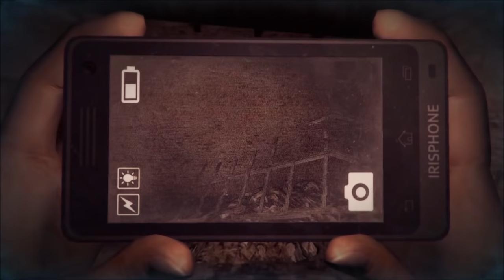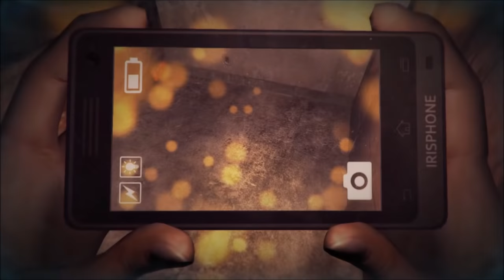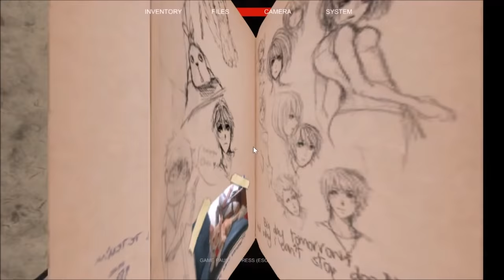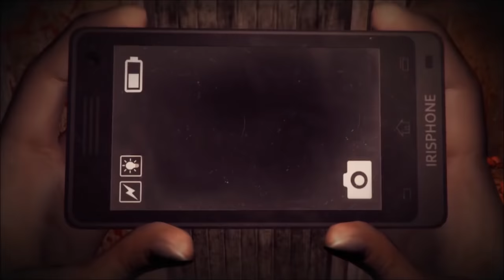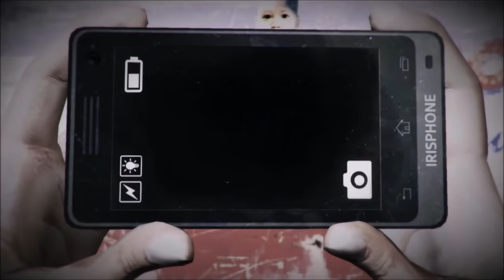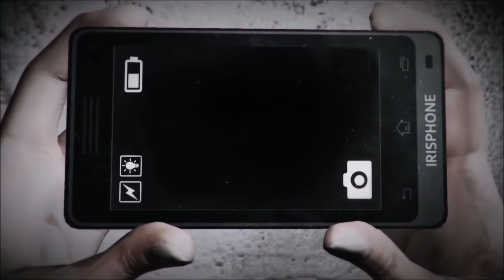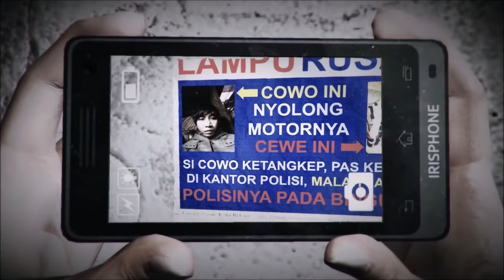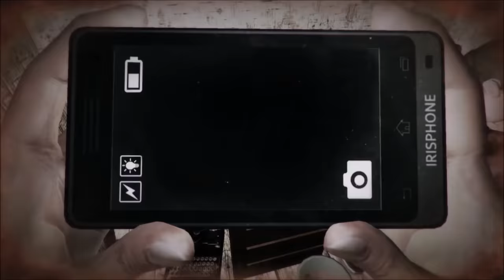Shitstorm V: Shitsurrection - DREADOUT: KEEPERS OF THE DARK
"The chattering sound of the ghost echoed against the wooden floor, and the sweat that was sticking to my body from the humidity was only intensifying with the fear coursing through it. I was crouched down in a tiny closet, clutching my phone against my chest, my heart pounding. "How did things go so wrong?" I thought. I was on a harmless school trip with my classmates, and now I'm stuck in this purgatory...this hell, surrounded by restless spirits. I decided to check my phone once again, maybe I was dreaming or hallucinating? Maybe I could actually get reception and call someone? I flicked through, but noticed I had zero bars, none. I would never be getting out of here. I opened up my camera, desperate for something to occupy my mind, barely hearing the sound of the spirit outside. I closed my eyes and breathed in, and looked at the screen...

...the ghost was in the closet with me."